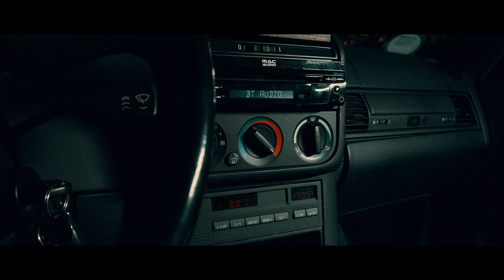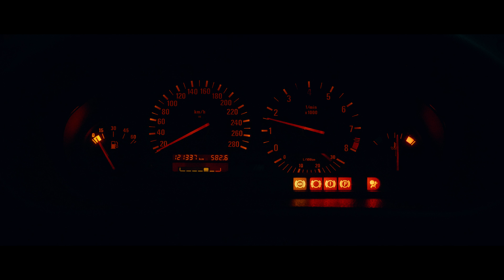BMW e36 Cabrio - Carporn 4K/UHD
Kleiner Herbst Carporn eines schwarzen BMW e36 Cabrios.
Ein Letztes mal haben wir in diesem Jahr unser Kameraequipment ausgepackt und ein Carporn gedreht. nächstes Jahr wird es wieder einiges neues geben.